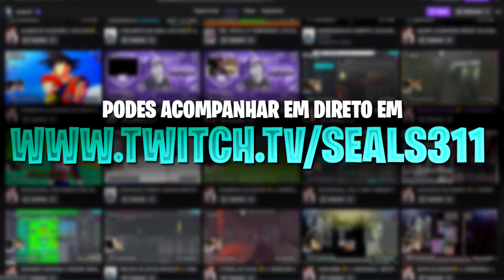+88 E +90? POG | PACK OPENING FIFA 20 ULTIMATE TEAM